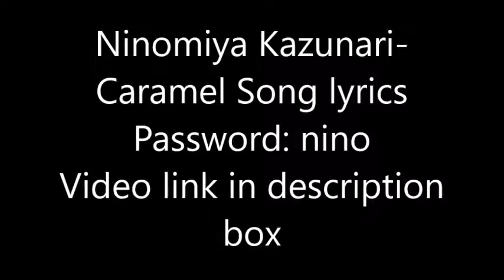Ninomiya Kazunari solo-Caramel Song lyrics (Password:nino)